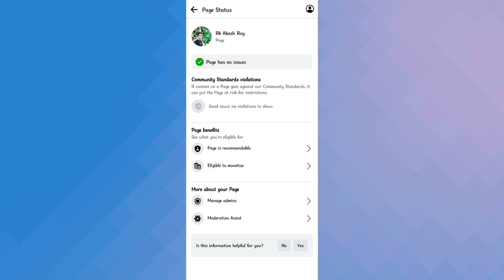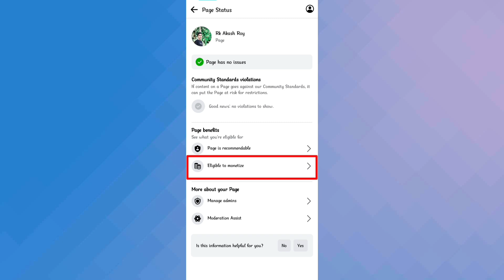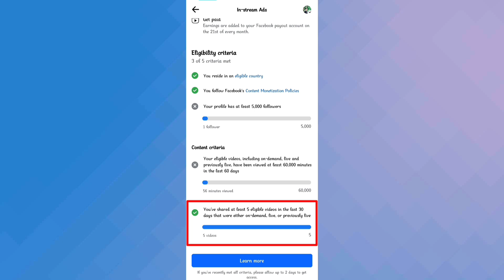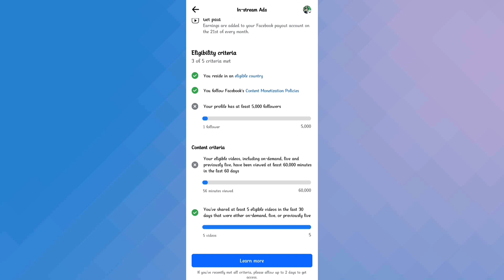Eligible to monetize কিভাবে সেটাপ করবেন | Facebook Monetization criteria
eligible to monetize facebook page
facebook monetization update
page recommendation
facebook profile eligible to monetize
how to monetization facebook page
eligible to monetize kaise kare
restricted monetization problem
in stream ads facebook
earnings content monetization policies
partner monetization policies
60k watch time complete
facebook professional mode setup
monetization issues
সমাধান ফেসবুক আইডিয়ে ইনকাম
facebook post management
attending post on facebook
facebook earning restricted
reels short video viral tricks
facebook reels inspiration
ads center create ad on facebook
stars on earning money
how to schedule post on facebook
facebook stars monetization
facebook reels viral setting
facebook monetization creator support